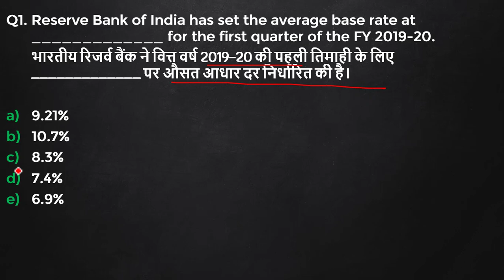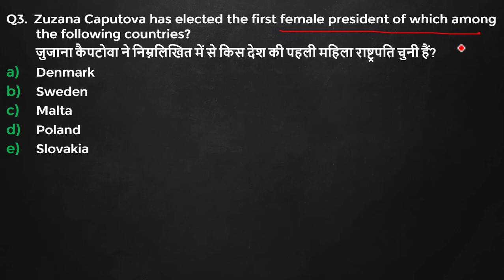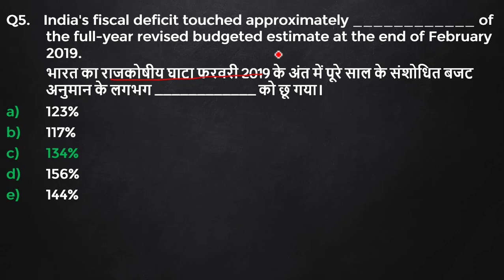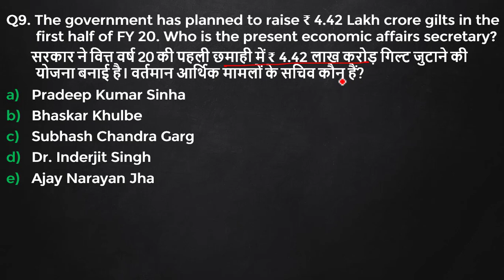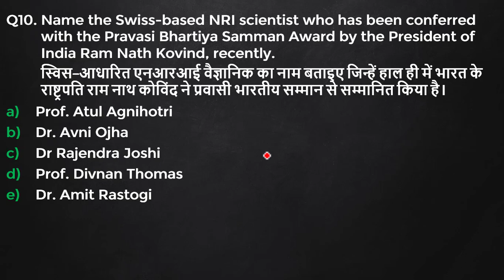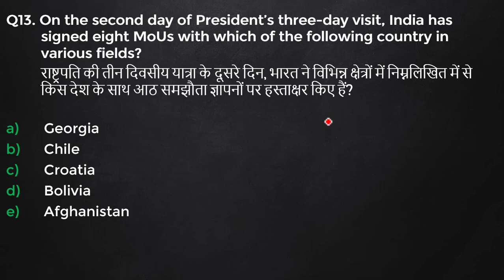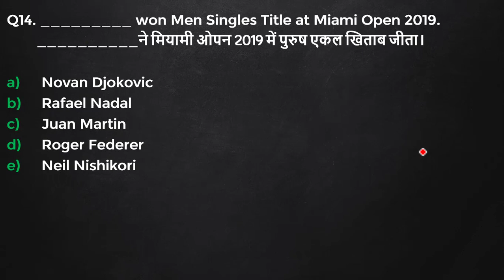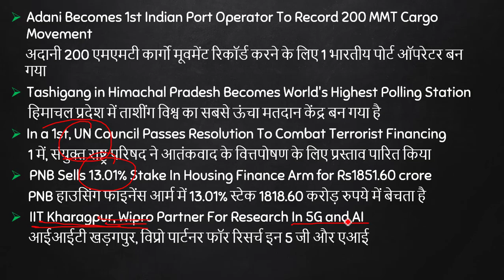1st, April, Daily Current Affairs MCQ 2019" Dr. RajendraJoshiConferred With Pravasi Bhartiya Samman"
1st, April 2019 Current Affairs (MCQ) for Bank, SSC, & various other Government Exam Preparation.